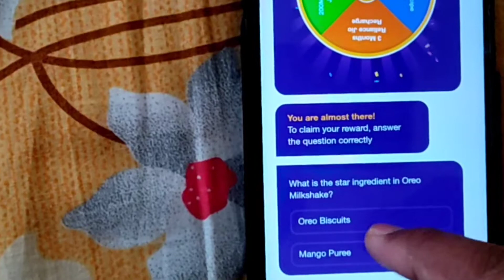Jio Engage Win upto 3 Months Reliance jio recharge